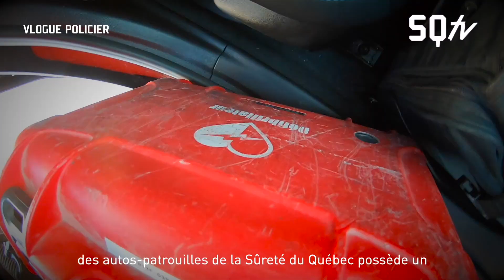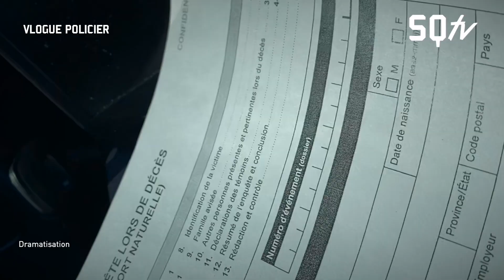Mort naturelle : Pourquoi enquêter? | SQtv - Vlogue policier S.1 Ep.11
Le décès d'un être cher est une épreuve douloureuse. Voir la police arriver sur les lieux et mener une enquête peut provoquer un stress supplémentaire chez les proches. Notre vulgarisateur vous explique pourquoi il ne faut pas s'inquiéter et pourquoi la police peut être appelée à mener une enquête, même si le décès est naturel et prévisible.